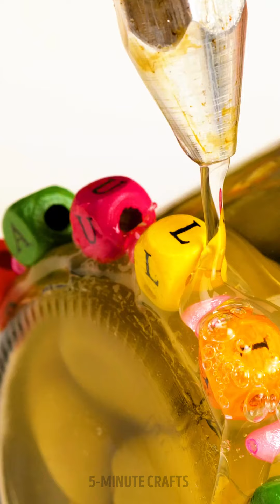Creative Ideas for Making Mesmerizing and Cute Crafts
🎨🌟 Want to create something truly unique and mesmerizing? In this video, we'll show you creative ideas for making cute and mesmerizing crafts with resin and epoxy. 🌟 From making stunning jewelry pieces to creating beautiful home decor, you'll learn how to make mesmerizing and cute crafts that will leave everyone in awe. Don't miss out on these essential hacks for a fun and relaxing crafting experience!